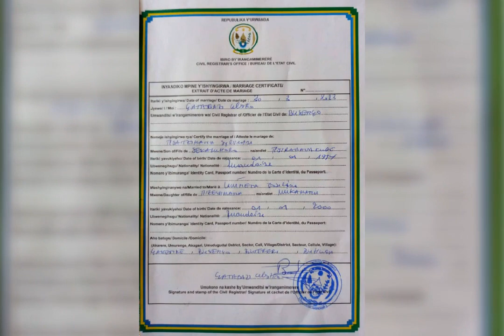Ubukwe bwera ni igishushanyo